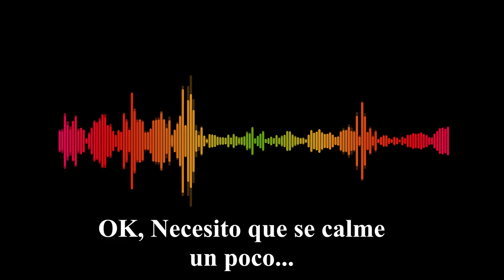La Historia De Travis (El Chimpancé)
Tener una mascota es tener un nuevo miembro en la familia, hay personas que prefieren como mascota un animal exotico y salvaje, pero al sacar un animal de su verdadero habitat puede no ser la mejor idea.

Esta es la Historia de Travis (El Chimpancé)

Esto es Insomnio TV Canal dedicado a Crímenes, Misterios y  Tops